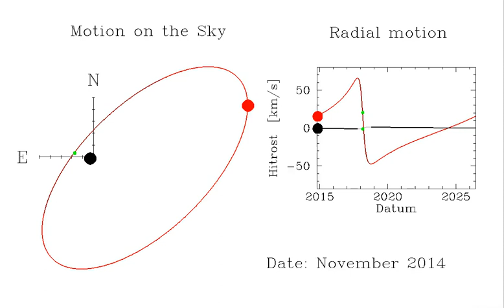Most massive stellar black hole in our galaxy found